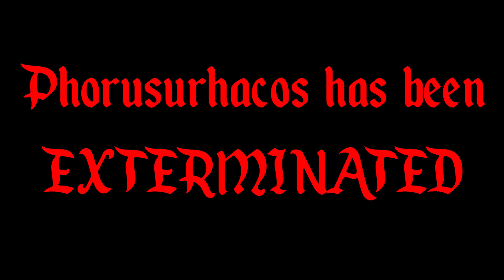Pachycephalosaurus vs Phorusrhacos